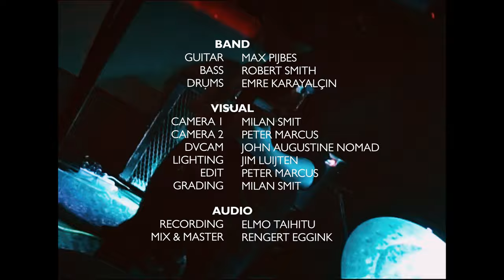Speech Impediment - On The Move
A live recording at Vessel-11 in Rotterdam.

Speech Impediment is a newly formed band from Rotterdam consisting of Robert Smith on bass, Emre Karayalcin on drums and Max Pijbes on guitar. This powertrio creates instrumental post-rock with influences from other genres such as psychedelic, progressive and jazz -rock.